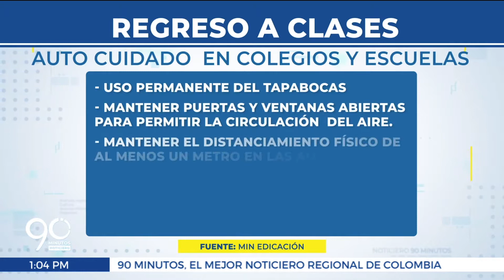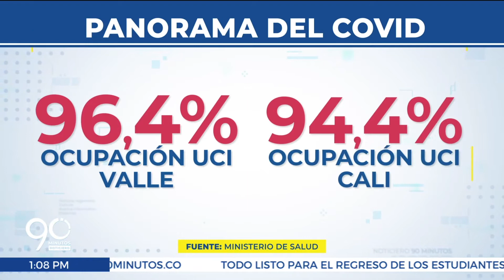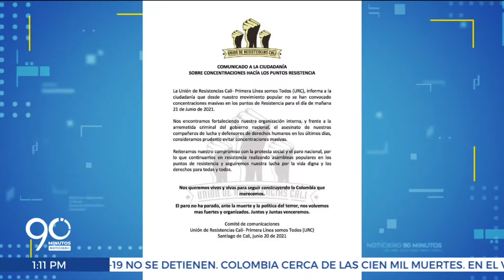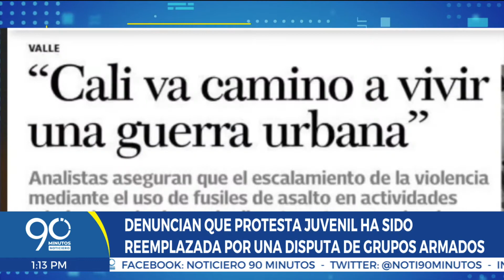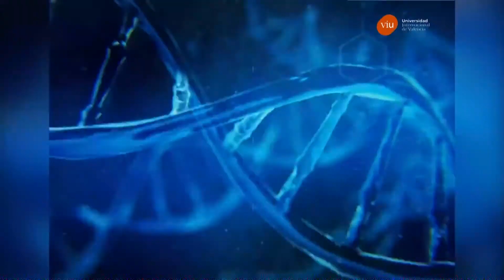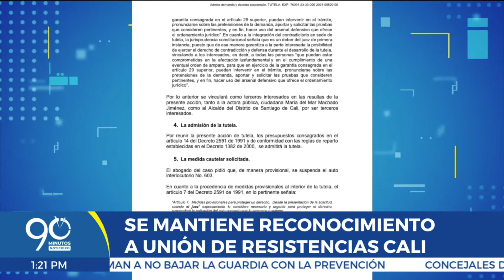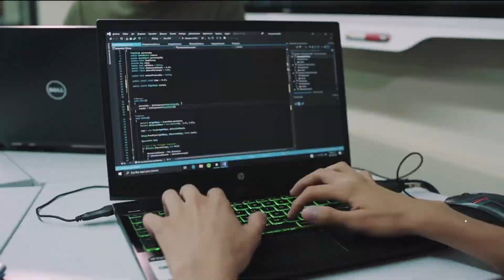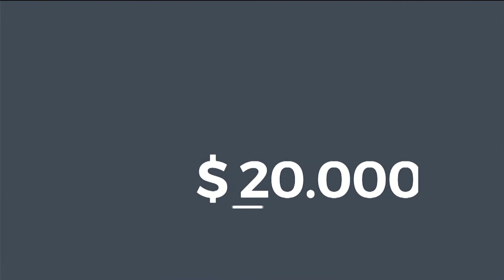EMISIÓN LUNES 21 DE JUNIO DE 2021